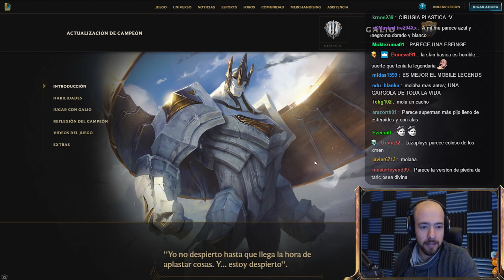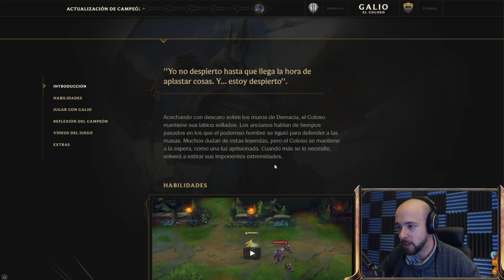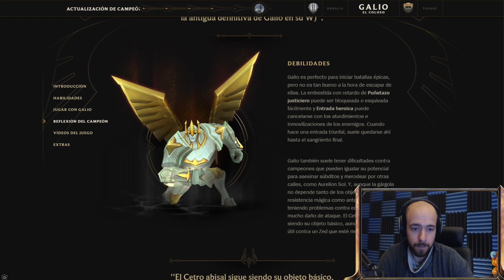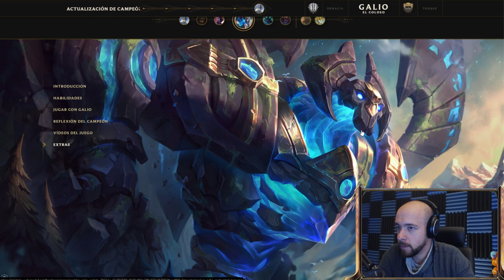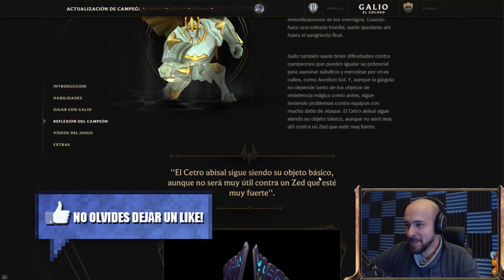NUEVO GALIO | PRIMERAS IMPRESIONES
● Canción Final/Outro: "Unity" by TheFatRat